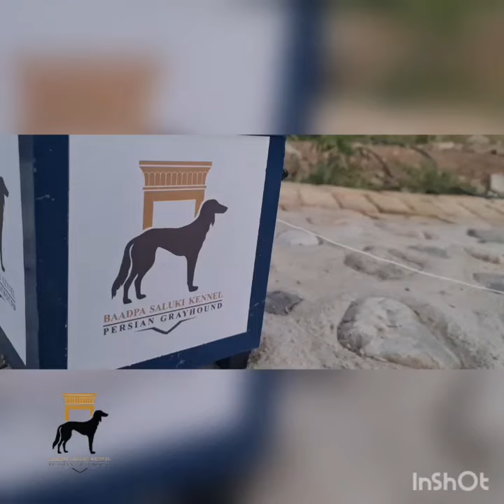lure coursing training#saluki